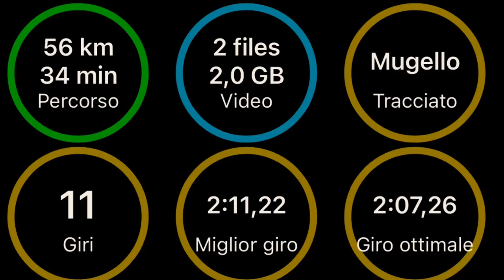Mini F56 JCW GP3 Stage 2 Mugello Circuit Track day 2021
Enjoy some laps with the Mini JCW GP3 at the Mugello Circuit.
Best lap of the day 2.11.22
Ps: Always ESP issues and cutting on the throttle coming out of the corners…
Thanks to Franco Alosa for the support.

Setup:
Kw clubsport v2
Brembo big brakes kit
Eventuri intake
Engine 360hp
Oz challenge wheels
Semislick tires
Stock LSD...